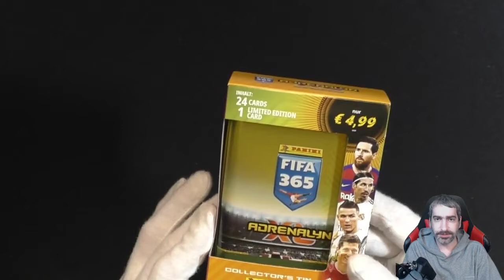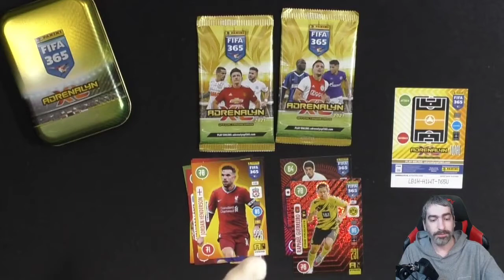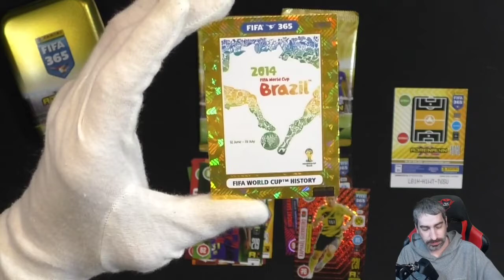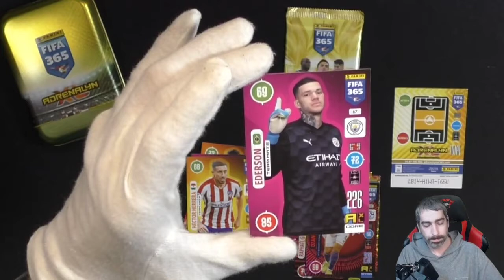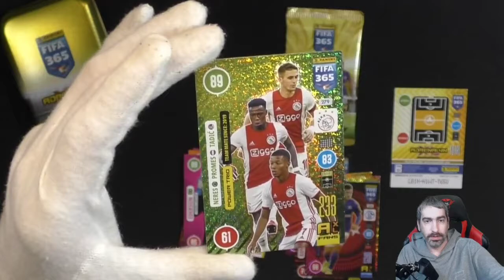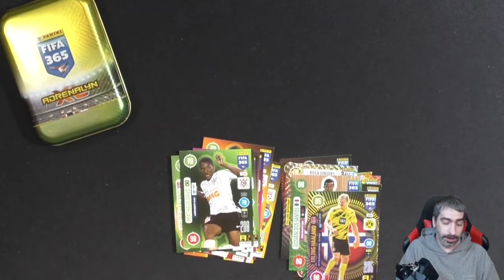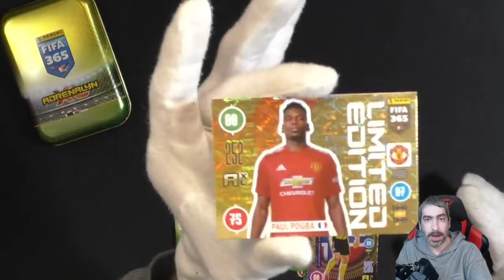Panini Fifa 365 - Pocket Tin Unboxing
Heute habe ich für Euch die Pocket Tin der Panini Fifa 365 2021 Serie! __________________________________________________________________________

 Andreas Stürmer
 Postfach 12 21 31
 55743 Idar-Oberstein

Mein Equipment:

Kameras:
Sony DSC-HX350
Sony DSC-WX500
Panasonic HC-V777

Monitore:
1x Acer K242 HQL
2x Asus VS247HR

Tastatur:
Logitech K330

Mikrofonarm:
Rode PSA1